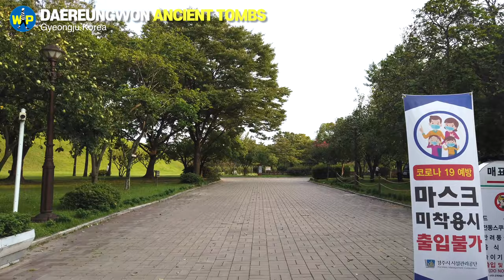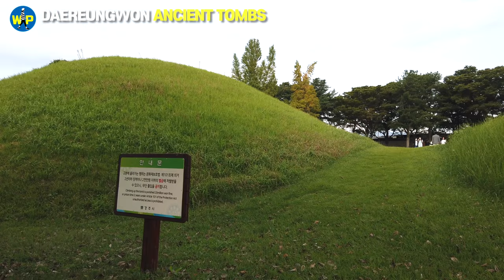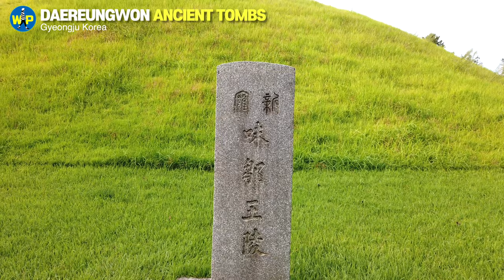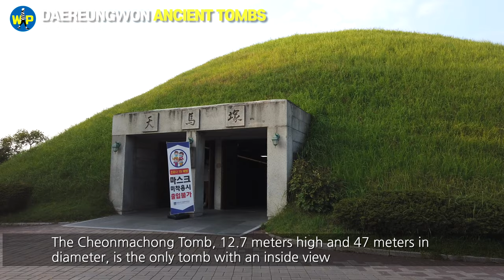[4K] Silla Kingdom's Golden Treasure Warehouse 대릉원 Daereungwon Ancient Tombs-Gyeongju, Korea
"Taking a great selfie in ancient tombs!"

Right next to Hwangridan-gil in Gyeongju, ancient tombs dating back 1,500 years are gathered. It used to be called Cheonmachong after the representative tomb, but now it is called Daereungwon.

The area around Hwangnamdaechong Tomb, the largest tomb with a height of 25 meters, is also famous for its Instagram photo spots. This place is always crowded with people to take proof shots against the backdrop of gentle tomb curves and deep blue trees.

The Cheonmachong Tomb is also open to visitors, including a wooden coffin and treasure chest at the time of excavation, and various artifacts including gold items from the ancient kingdom of Silla. The tomb of King Jijeung's rule featured in the song ‘Dokdo is our land’ is estimated at.

❤️ What is your language? Use the settings in the lower right corner to choose a subtitle language for you! This video is available in English, Korean, Chinese, Japanese, Vietnamese, Arabic, Thai, Indonesian, Russian, Spanish, German, and French!
⭐️By “VISIT KOREA”
In Daereungwon Tumuli Park Belt are located tombs and burial places of high personages including kings, queens, and nobility. Based on its distinct areas, it is divided into the Tumuli in Hwangnam-ri, Tumuli in Nodong-ri, and Tumuli in Noseo-ri.

When the tombs were excavated, rare and precious artifacts were discovered, including the Geumgwan Gold Crown, the Cheonmado Heavenly Horse painting, glass drinking vessels, and a variety of earthenware, displaying the essence of Silla culture as well as the era’s way of life.

Within Daereungwon Tomb Complex is Cheonmachong Tomb (Ancient Tomb No. 155), which was excavated in 1973. Cheonmachong Tomb consists of a wooden coffin placed inside an underground chamber mounded with boulders and earth, characterized as a typical upper class tomb of the Silla period.

The mound has a height of 12.7 m with a diameter of 50 m, and consists of a layer of rocks collected from streams. Below the rock layer is a wooden chamber that is 6.5 m long and 2.1 m wide, reaching 2.1 m in height, with the wooden coffin at its center.

A total of 11,526 artifacts were discovered within the tomb, including Cheonmado, an artwork considered highly valuable as it is Korea's first artwork to be excavated from an ancient tomb.

⭐️By “Yonhap News” Sept. 3, 2020

A full set of accessories ranging from a gilt-bronze coronet to shoes has recently been discovered from a tomb believed to have been created 1,500 years ago, left as they were worn by the deceased at the time of burial, the cultural authorities said Thursday.
The Cultural Heritage Administration (CHA) said the accessories, including a gilt-bronze coronet, gold earrings, silver bracelets and a silver ring, were recently excavated from a Silla-era royal tomb complex in Gyeongju, some 371 kilometers southeast of Seoul.
They were in addition to the gilt-bronze shoes and coin-shaped gilt-bronze accessories found at the same tomb in May, it added.
The CHA said it is the first time that a full set of ornaments of a buried person has been excavated from a Silla-era tomb since the early 1970s.
The deceased buried in the Hwangnamdong Tumulus No. 120-2, presumed to be either an aristocrat or person of royal blood, wore a gilt-bronze coronet, a pair of earrings and a pair of gilt-bronze shoes, according to the CHA. A chestlace, belts, bracelets and rings were also found at the same time.

The CHA said the height of the owner of the tomb is estimated at 170 centimeter, as it is 176 cm from the middle of the gilt-bronze cap to the shoes. But the sex of the deceased was difficult to discern at the moment, it added.
"This is a small-sized tomb, but the owner has the full set of accessories. It is expected to be possessed by a noble or royal-blooded person," a researcher from the CHA said. "We've found many new things from this project. We will keep studying the case."
The excavation was part of a project between the CHA and the Gyeongju city aimed at restoring major historic ruins linked to the capital of the Silla dynasty.
Gyeongju is home to three UNESCO World Cultural Heritage sites: Bulguksa Temple and Seokguram Grotto, Yangdong Village, and the Gyeongju Historic Areas. Daereungwon is part of the Gyeongju Historic Areas.